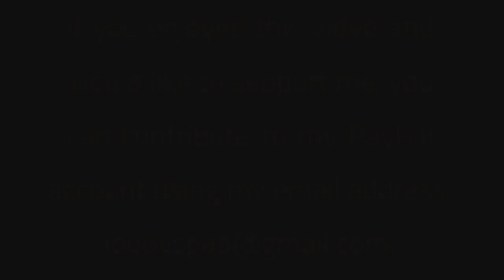Pushing limits: Baton, bags and a chain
Last night, we added a new variant to my workout by wrapping a 1.6kg chain around my neck while doing pushups. Oh, and the black sandbag weighs 15kg.